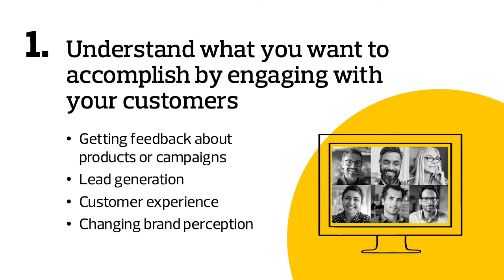How to use Social Media to benefit your business?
Social Media is an important marketing channel for SMEs to connect with their customers: in our Marketing Support guide, we offer useful information on social listening, the use of hashtags and more that could help improve your reach if incorporated in your social media strategy.